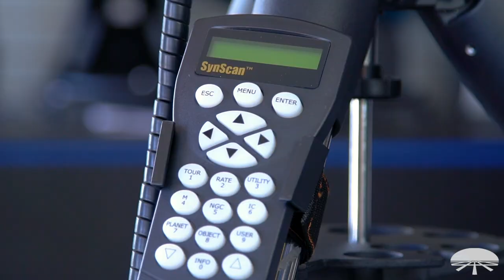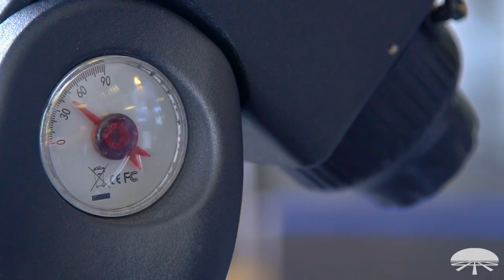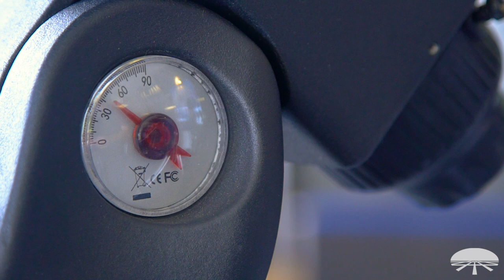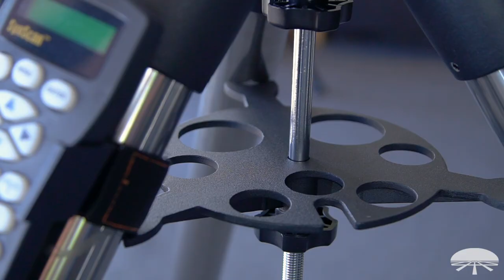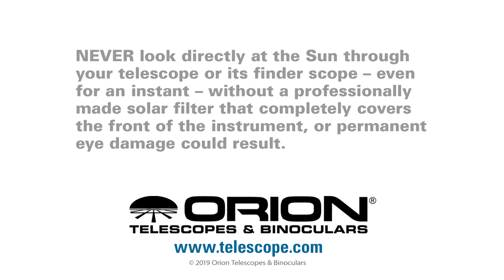Overview of the Orion Atlas II EQ G Computerized GoTo Telescope Mount - Orion Telescopes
To learn more about Astronomy, please visit Orion Resource Center where you can find Articles, Images, Videos and More!